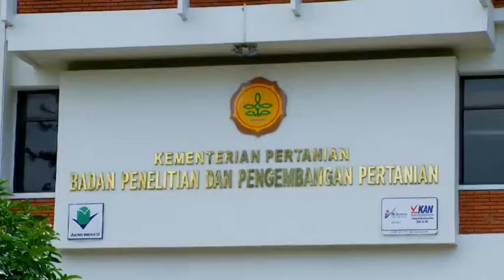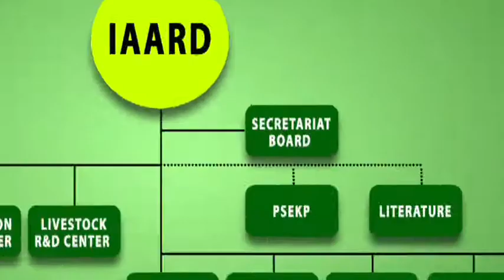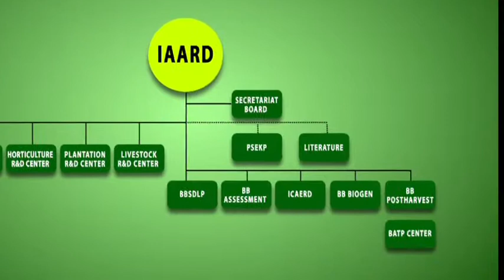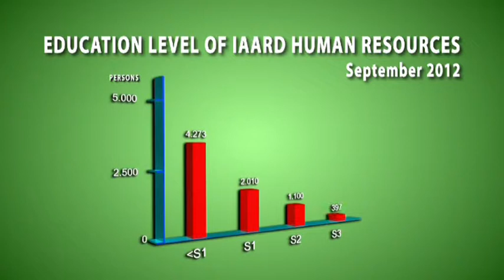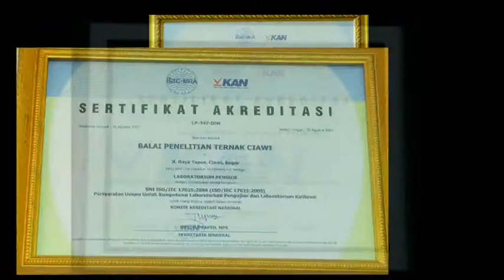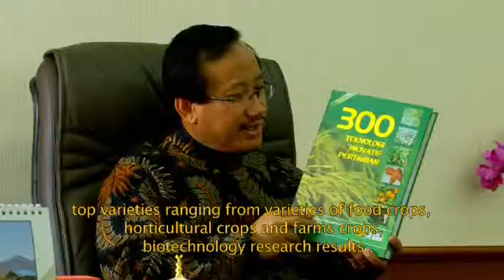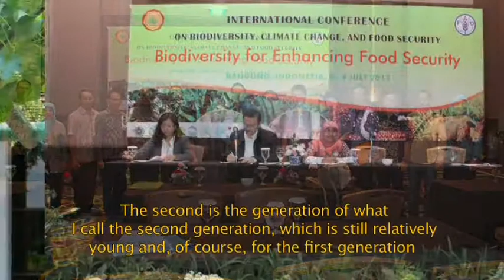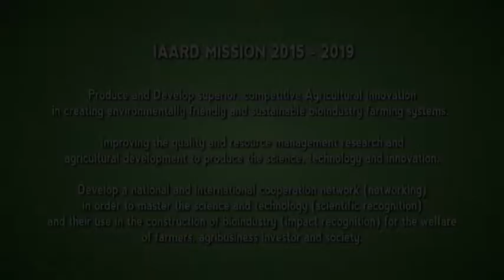IAARD Profile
Video profile of the Indonesian Agency for Agricultural Research and Development

follow @Balitbangtan